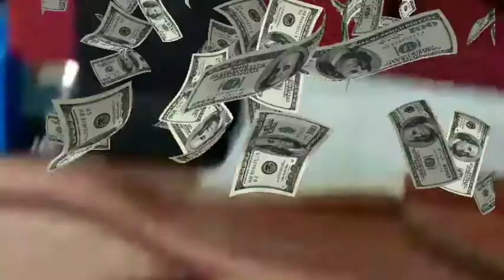Regul ninja v2pro 940 fps spek hunting test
Test unit bocap 500cc spek hunting regul ninja v2pro 940 fps jarak dekat sj dulu di 33/35 mtr
Hasil uji akurasi nya lumayan memuakan, untuk selanjutnya akan sy test di jarak yg lebih jauh lgi
Untuk semua pemesan unit bisa kontek langsng di WA kami di
Salam Doorplook by Sniper Doorplook# fb